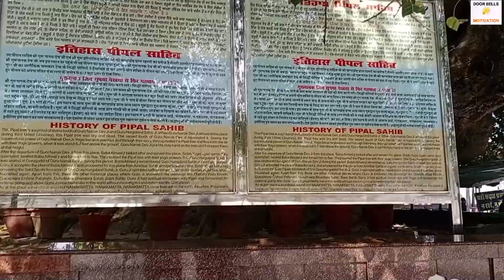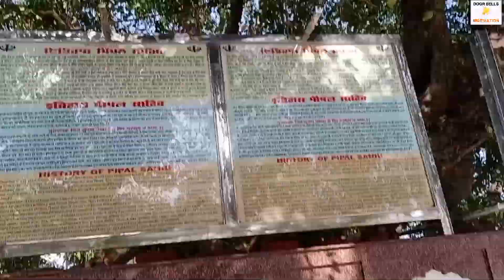GURUDWARA SHRI NANAKMATTA SAHIB || UTTRAKHND - KHATIMA